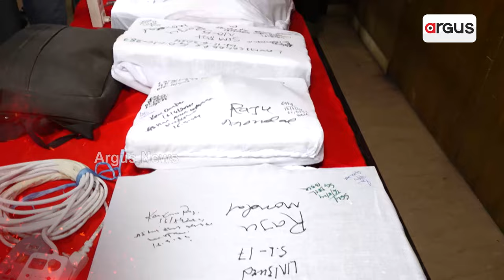ରାଜୁ ମଣ୍ଡଳ- ମୋହରା, ଆସାରୁଦ୍ଦୁର ଜମାନ-ମାଷ୍ଟରମାଇଣ୍ଡ || Digital Jihad in Odisha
ରାଜୁ ମଣ୍ଡଳ- ମୋହରା, ଆସାରୁଦ୍ଦୁର ଜମାନ-ମାଷ୍ଟରମାଇଣ୍ଡ । ରାଜଧାନୀ ସିମ୍ ବକ୍ସ ପଛରେ ଆତଙ୍କୀ ଲିଙ୍କର ବଡ ଆଶଙ୍କା । ବାଲାଂଦେଶରୁ ନିର୍ଦ୍ଦେଶ ଓଡ଼ିଶାରୁ ଅପରେଟ୍ । ବାଲାଂଦେଶୀ ଲିଙ୍କ ପରେ ବଢିଲା ଚର୍ଚ୍ଚା । ଭାରତ ବିରୋଧରେ ବଡ଼ ଷଡଯନ୍ତ୍ର ପଛରେ କିଏ ।